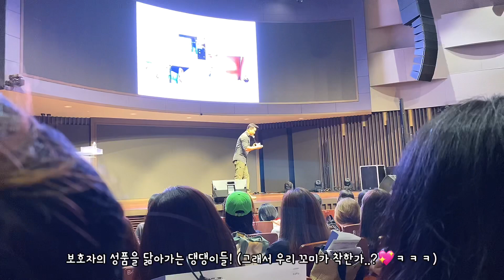강형욱 훈련사님과의 만남💛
안녕하세요♡
오늘은 강형욱 훈련사님의 무료강연 영상을편집해왔습니다:)
너무 알차고 유용한 정보들이 많아서
여러분께도 공유하고싶었어요!
(🌟이부분은 스탭분께 허락받았습니다)
한시간 반짜리 강연이었는데 핵심만 뽑아서 편집하다보니
10분정도의 분량이 나왔네요🤣
꼬미가 등장하지않아 아쉽지만..(?)
이번 영상도 즐거움과 정보를 드리는 컨텐츠가
되기를 바랍니다:)
다음은 꼬미 생일파티하는 영상으로 찾아뵐게요!
감사합니다❤

이메일📧 (문의는 이쪽으로 부탁드립니다:)